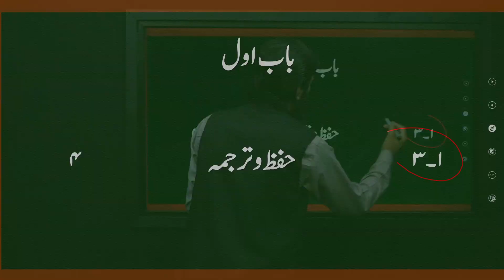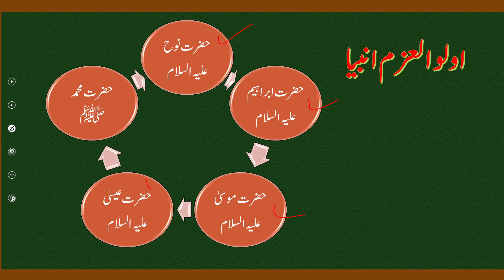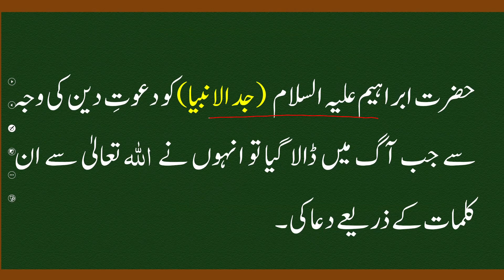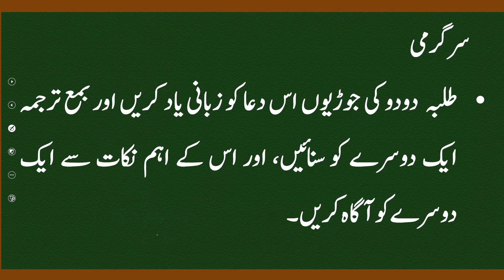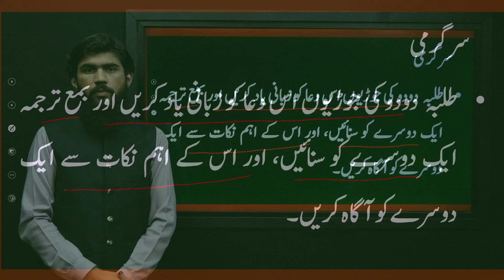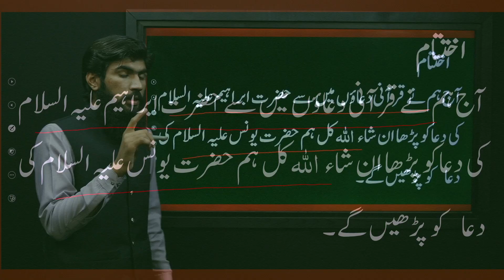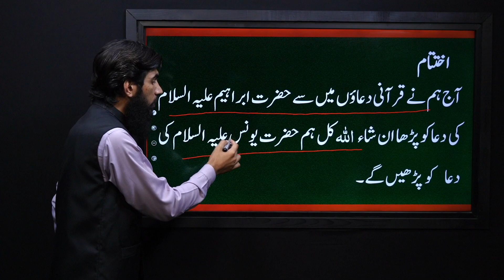Islamiyat 8 Unit 1.3 Lecture 4 || NCP 2022-23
1.PowerPoint Presentation
 || NCP 2022-23 ||